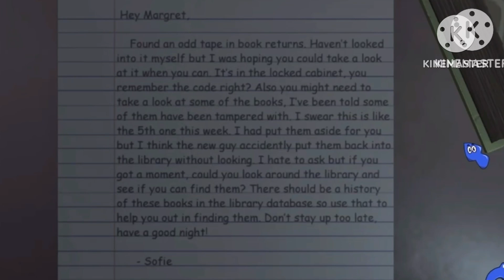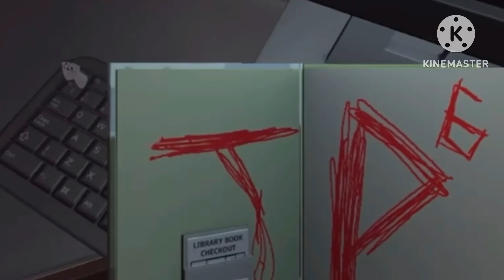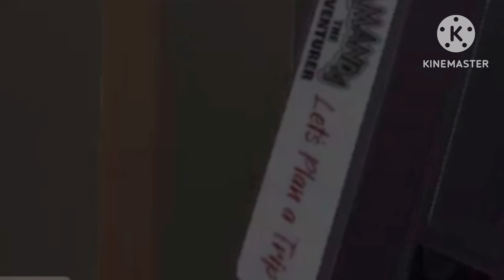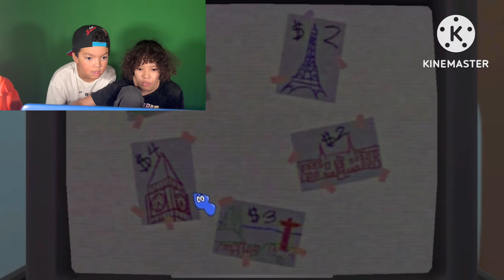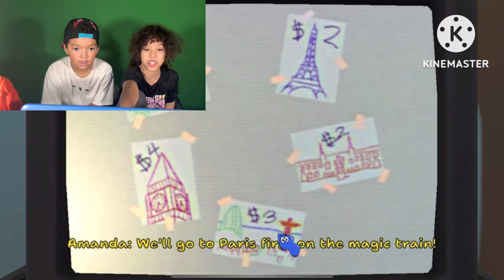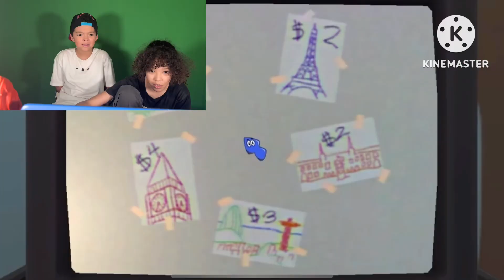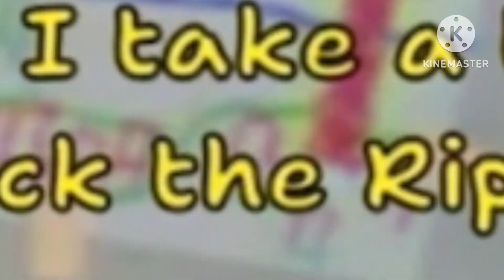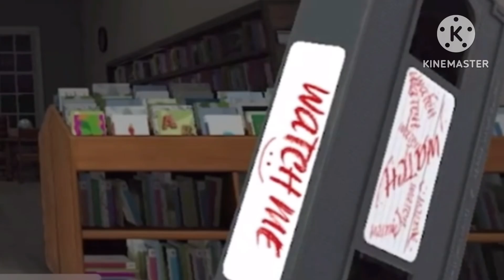PLAYING AMANDA THE ADVENTURER 2 👾🍎 | With Journey 💫 | Spooky Jeremy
You guys this game was so scary the night we finished that game I actually had nightmares. It was so scary shout out to dread XP you made a good game. Me and Journey are looking forward to playing the real game we really recommend you playing this game.